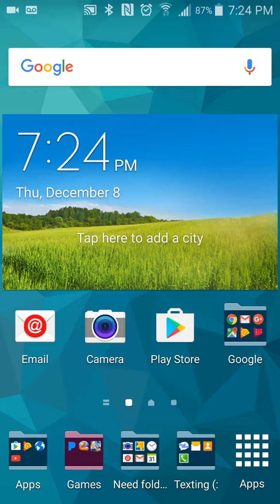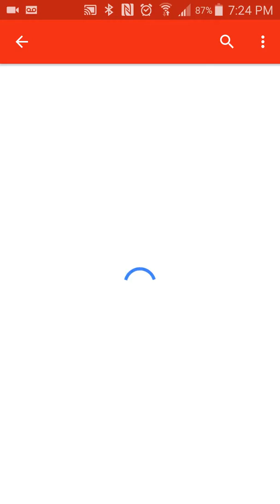I will sud...